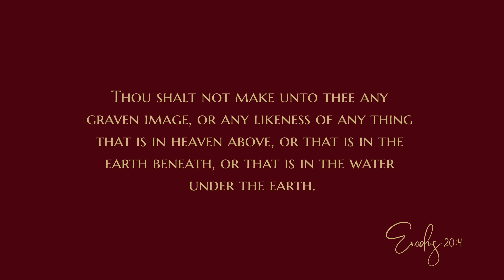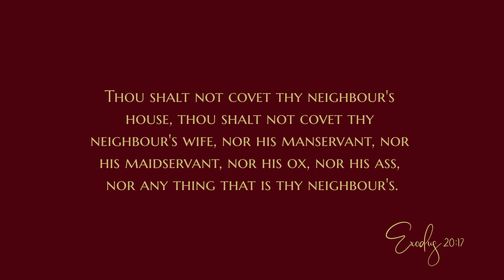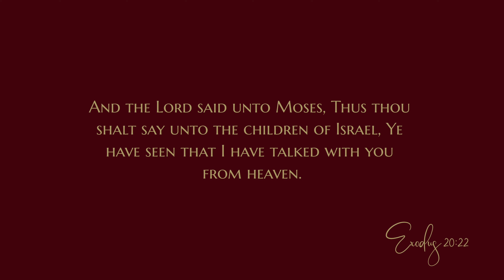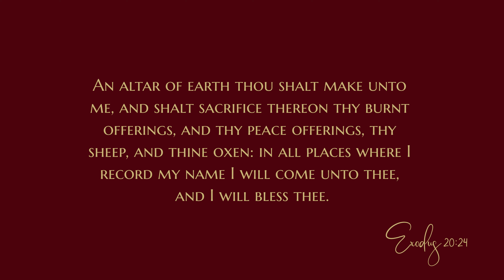Exodus 20 - Audio Bible - King James Version - Exodus Chapter 20